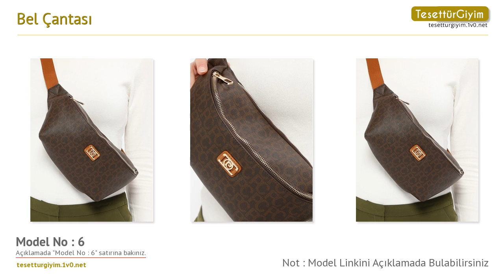Bel Çantası -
Bu senenin  modellerini sizler için derledik. Videodaki  hakkında daha detaylı bilgi almak için aşağıdaki bağlantıları kullanabilirsiniz.

Model 1 :
Bel Çantası - Kahve - Pierre Cardin

Model 2 :
Bel Çantası - Lacivert - Pierre Cardin

Model 3 :
Bel Çantası - Altın - Pierre Cardin

Model 4 :
Bel Çantası - Bej - Pierre Cardin

Model 5 :
Bel Çantası - Beyaz - Pierre Cardin

Model 7 :
Bel Çantası - Siyah - Pierre Cardin